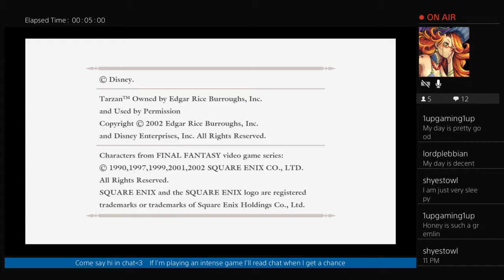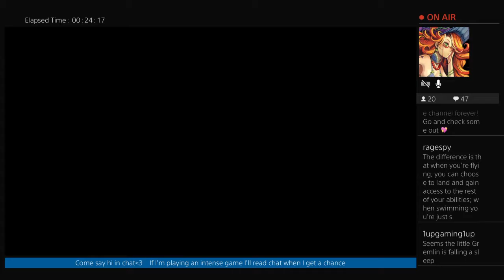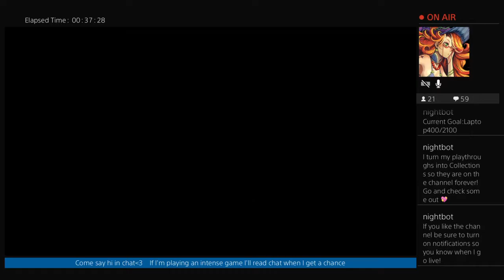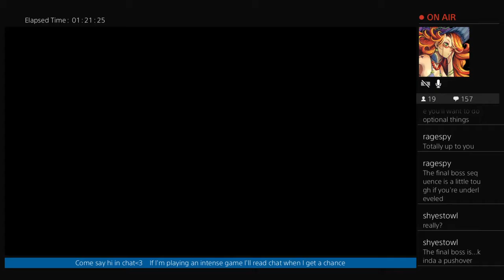Kingdom Hearts Final Mix Part #11